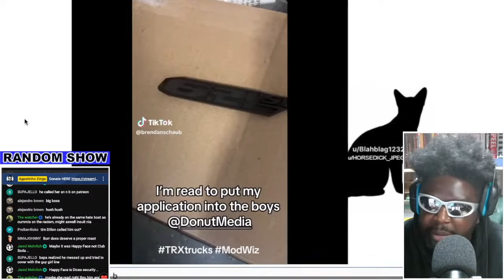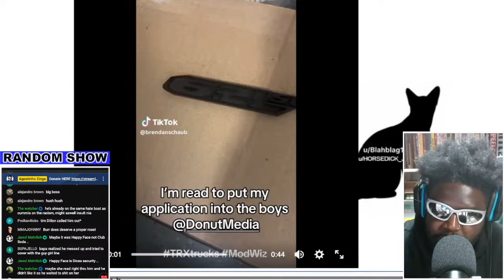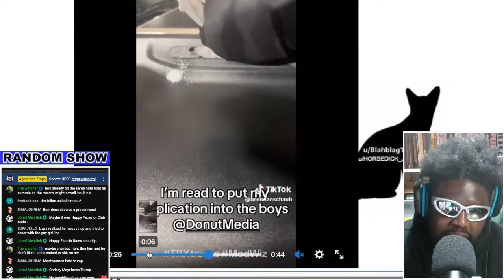BRENDAN SCHAUB DESTROYS BILL BURR'S WIFE